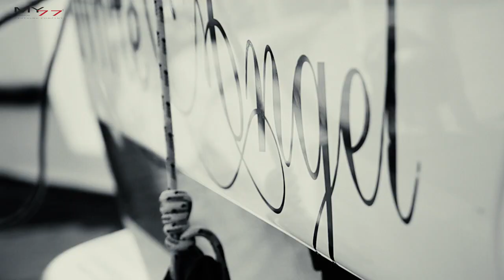MY77 fotózás a Balatonon